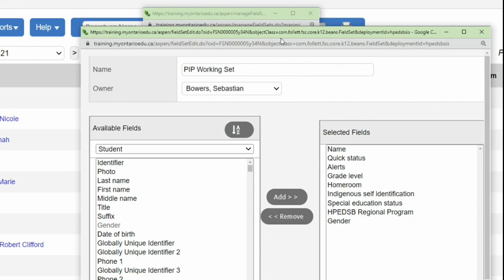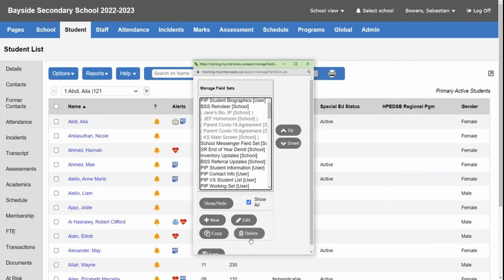Aspen: Basic Field Set Edit